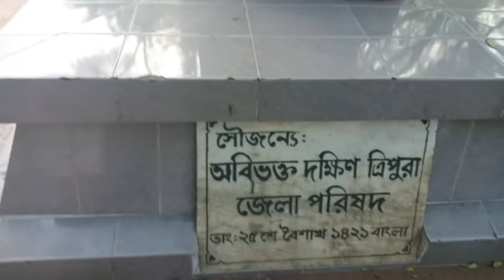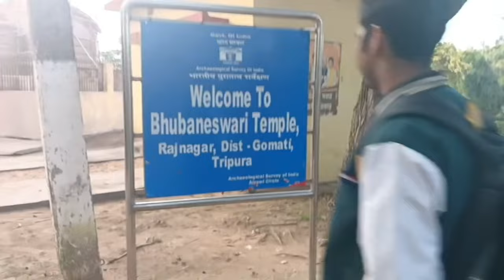Tripura Bhubaneswari Temple 🛕| Udaipur Rajbari 👑